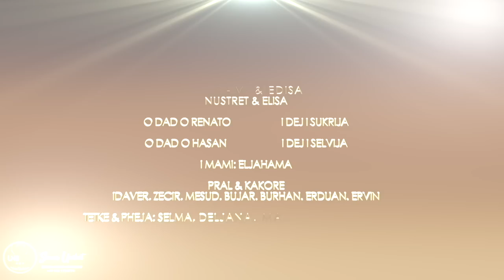BIJAV KI FAMILIA SACIRI RENAT&HASAN ORK GERMANSKE ZVEZDE ( 1 PART )